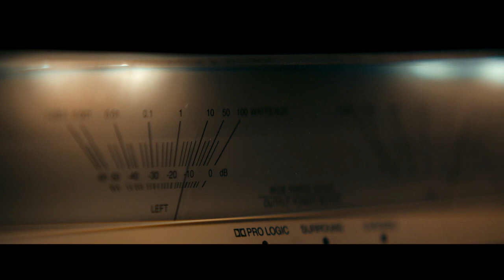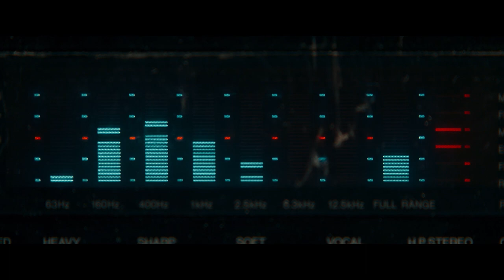Evil Dead Rise – Official Trailer (Green Band)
New Line Cinema and Renaissance Pictures present a return to the iconic horror franchise, “Evil Dead Rise,” from writer/director Lee Cronin (“The Hole in the Ground”). The movie stars Lily Sullivan (“I Met a Girl,” “Barkskins”), Alyssa Sutherland (“The Mist,” “Vikings”), Morgan Davies (“Storm Boy,” “The End”), Gabrielle Echols (“Reminiscence”) and introducing Nell Fisher (“Northspur”).

Moving the action out of the woods and into the city, “Evil Dead Rise” tells a twisted tale of two estranged sisters, played by Sutherland and Sullivan, whose reunion is cut short by the rise of flesh-possessing demons, thrusting them into a primal battle for survival as they face the most nightmarish version of family imaginable.

“Evil Dead Rise” is produced by Rob Tapert (“Ash vs Evil Dead,” “Don’t Breathe”) and executive produced by series creator and horror icon Sam Raimi and cult legend and “Ash” himself, Bruce Campbell, along with John Keville, Macdara Kelleher, Richard Brener, Dave Neustadter, Romel Adam and Victoria Palmieri.

Cronin is joined behind the camera by director of photography Dave Garbett (“Z for Zachariah,” “Underworld: Rise of the Lycans”), production designer Nick Bassett (“Guns Akimbo,” “Sweet Tooth”), editor Bryan Shaw (“Ash vs Evil Dead,” “Spartacus”) and costume designer Sarah Voon (“Chasing Great,” “Inside”), with a score by Stephen McKeon (“The Hole in the Ground,” “Primeval”).

A New Line Cinema / Renaissance Pictures presentation of a Pacific Renaissance and Wild Atlantic Pictures production, “Evil Dead Rise” will be distributed worldwide by Warner Bros. Pictures and is set to open in theaters in North America on April 21, 2023 and internationally beginning 19 April 2023.